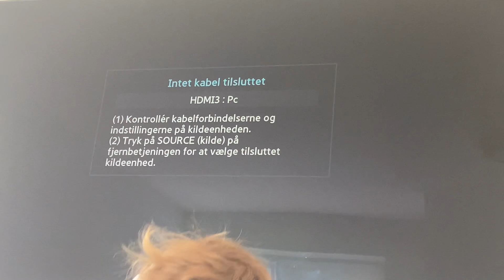Jeg spiller med min ven oliver